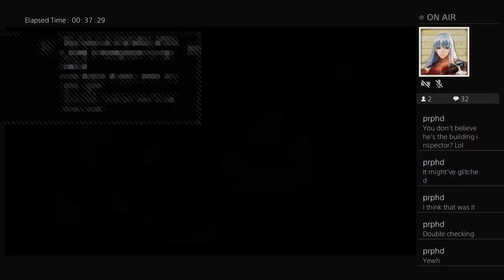A bunch of easy platinums I got 2022